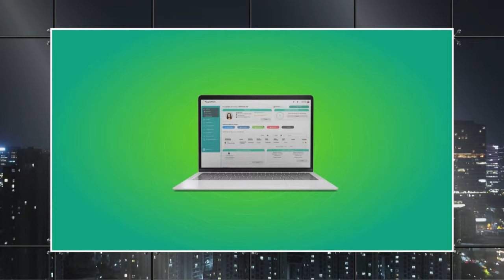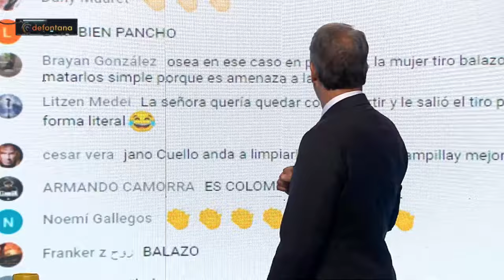Capítulo 11/ Temporada 4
¡Alta tensión! 🔥 En el episodio de hoy los panelistas: Francisco Orrego, Natalia Piergentili, Javier Pérez, Gustavo Lorca, Gabriel Alemparte, Marco Enríquez-Ominami, Axel Kaiser y Fidel Espinoza analizan y debaten la contingencia. 🇨🇱 Prepárate para un acalorado cruce de ideas.

¿Estás listo/a para un debate con alta tensión? 🥊 Nuestros panelistas desgranan los temas más importantes del día: Francisco Orrego es brutal contra Gabriel Boric por comentario sobre seguridad en el centro de Santiago.